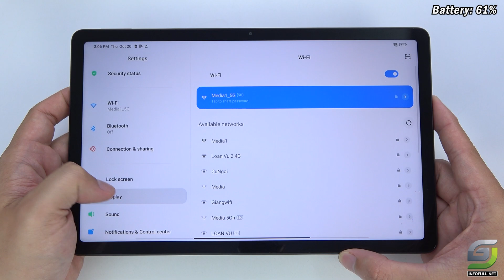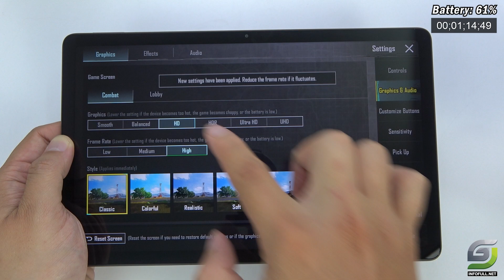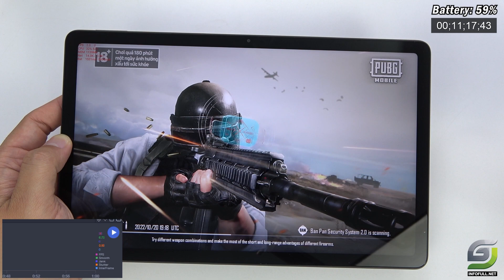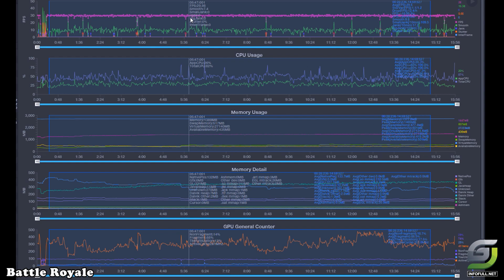Redmi Pad test game PUBG Mobile | Helio G99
Xiaomi Redmi Pad with MediaTek Helio G99, Camera 8MP, Battery 8000mAh test gam,e PUBG Mobile

Redmi Pad Specs
Display: 10.61" IPS LCD
OS: Android 12, MIUI 13.1
CPU: MediaTek MT8781 Helio G99 (6nm)
GPU: Mali-G57 MC2
RAM: 4 GB
Storage: 128 GB
Battery: 8000 mAh